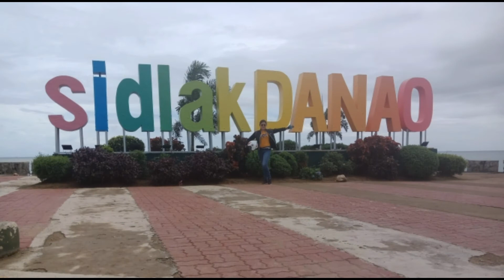First ride in (2021)Medellin Cebu